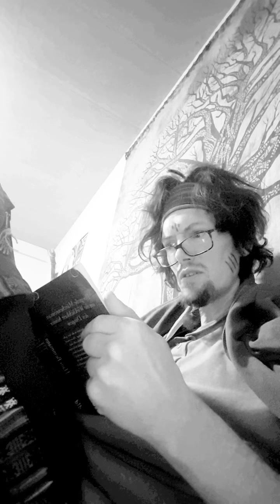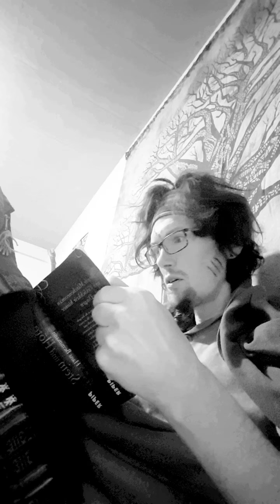Stein und Flöte 58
Rückkehr Arnilukkas und der Abschied.
Kapitel 2, bei den Blutaxxtleuten gefangen.